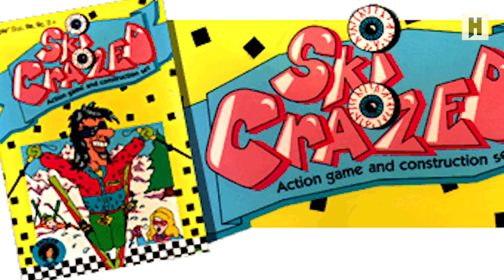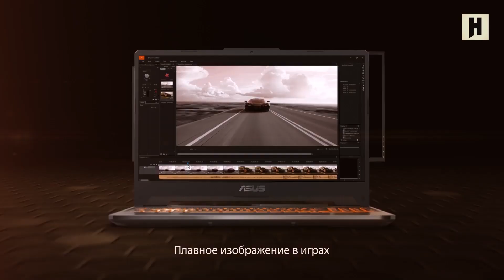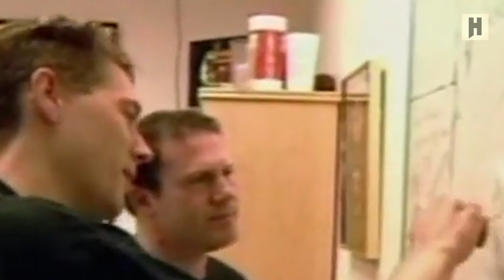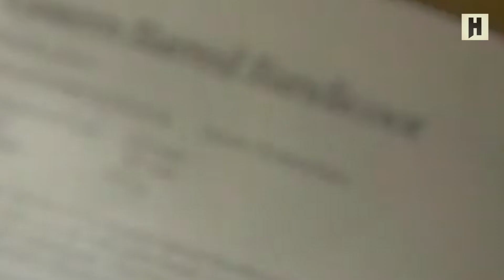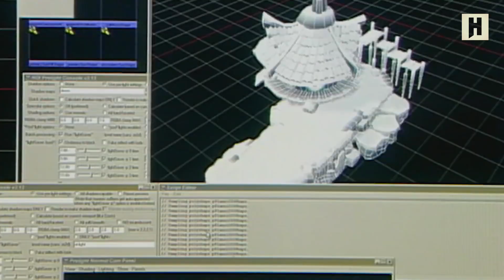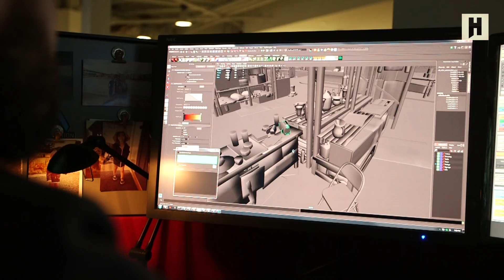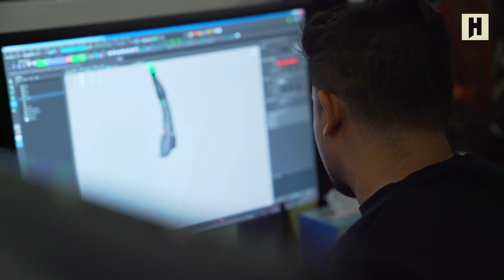Петр Гланц: 10 фактов о Naughty Dog, которые вы могли не знать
В этом сюжете Петр Гланц расскажет, где собака зарыта – то есть, о том, с чего началась история студии Naughty Dog (создавшей Uncharted, The Last of Us и много других отличных игр), какие тайны в ней завелись, и какие оказии случались. Например, о трубе, которая едва не пришибла сотрудников, и о пингвине Нила Дракмана.